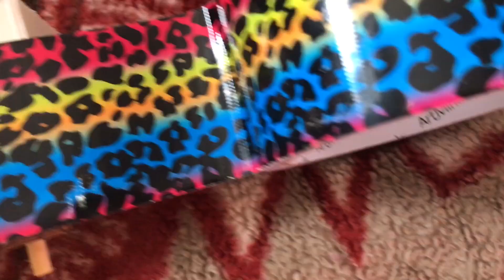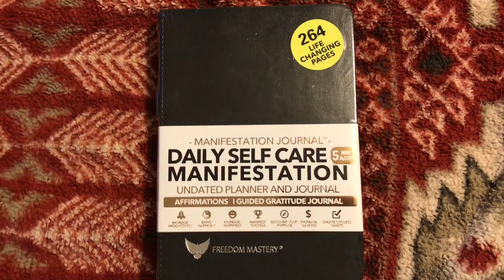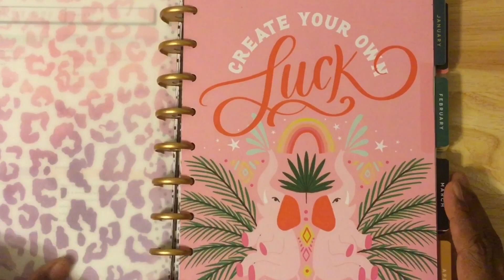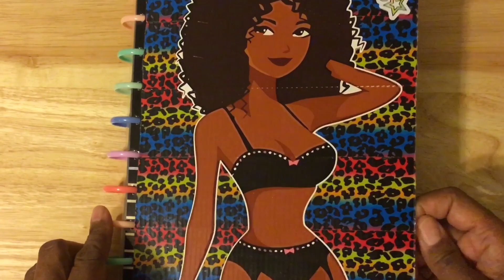5 Creative Ways I Recharge from Burnout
The Adrenalized Artist shares a few moments of her creativity as she works on projects to provide a few cathartic ideas on how to use creativity to ease burnout. Whether from a job, relationships or life in general we all feel burnout from time to time. Some episodes of burnout last longer than others. This video aims to give a cathartic way to ease burnout symptoms. It is not a replacement for professional guidance.

The Adrenalized Artist: Audacious Artistry

If you like it and you know it, shop: Zazzle.com. Keyword: The Adrenalized Artist.